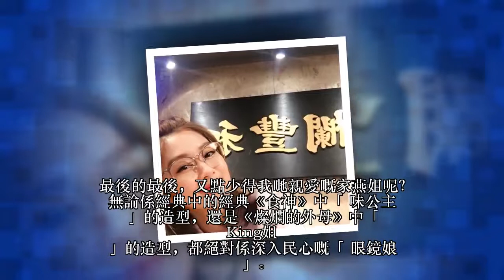你以为戴眼镜就只能是「四眼妹」?NO!!!这6位TVB花旦戴眼镜起来超清纯超有女友feel❤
《果栏中的江湖大嫂》最近热播中，成功聚集一班忠实观众。原因无他，因为剧中有衡多美女，岑丽香、江嘉敏、冯盈盈和陈炜。

說起奇怪，原來平時網友留演員拍攝的劇集之餘，更會留意各大演員的造型。當中尤其以《果欄中的江湖大嫂》小巴（岑麗香飾）的「眼鏡娘」最受網民喜愛。而原來TVB也有不少「眼鏡娘」。咁到底邊個係「最強眼鏡娘」呢？

1. 黃智雯

有睇星期日播的《三個女人一個因》的都知道，方以因（黃智雯飾）的另一多重人格愁擘擘就是一個「眼鏡娘」。黃智雯戴上眼鏡之後，又真的會多了幾分童真；放下眼鏡的黃智雯，又會變成自信十足的律師。黃智雯一人分飾三角真係好叻。